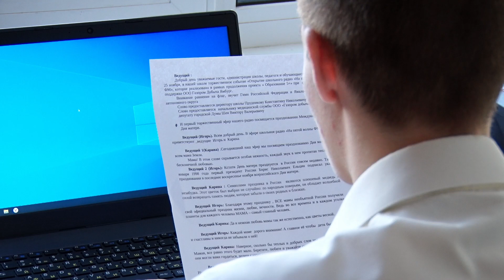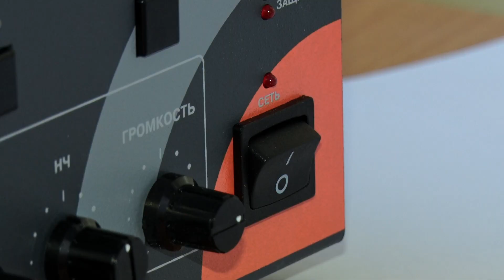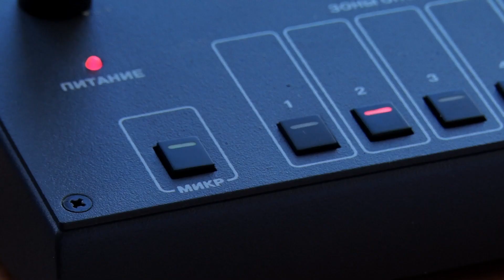Школьное радио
В 5 школе Нового Уренгоя появилось радио. Теперь на переменах в классах и коридорах можно услышать об исторических событиях, достижениях учеников и педагогов, послушать классическую музыку.